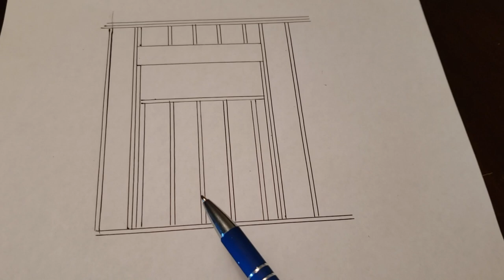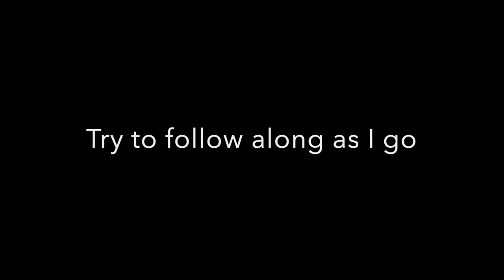How to Frame a Shower Niche in a Load-bearing Wall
Jan 27th, 2022: 98% like/dislike

In this video I explain and demonstrate how to frame in a shower niche on a load bearing wall. If you do this on a non load bearing wall the process is even easier as you would just use a normal top plate instead of a full header.

Edit: I got my Schluter insert in and realized the measurements were for the insert opening, not the rough opening. It was a simple fix by moving the jack/king studs each 1/2 inch out, and the sill plate down and inch, and remaking the header 1 inch longer. Pretty annoying but a relatively easy fix.

Tools/products used:

Palm Nailer
Dewalt 10-piece tool kit
Dewalt drill/driver combo
Simpson joist hangers
Dewalt laser level

PEX crimping tool
PEX cutting tool
PEX crimp rings
PEX J-hooks

Wood float
Stainless steel trowel set
Schluter drain kit

Camera equipment:
Gopro Hero 8
Jobi handheld tripod
Standard tripod
Cell phone tripod